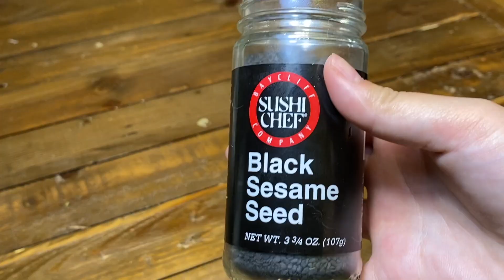Black Sesame Ice Cream - NO Dairy NO Sugar | 5 Ingredients Only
I've been experimenting with non-dairy ice cream flavors lately. Cool down with this delicious and easy 5 ingredient vegan Black Sesame Ice Cream recipe with no dairy or sugar added.

Ingredients:
- 1/2 cup black sesame seeds
- 1 cup maple syrup, separated
- 14 oz. full fat can of chilled coconut milk or cream
- 1 pinch of salt
- 1/4 tsp vanilla bean paste (or extract)

First, leave your ice cream bowl in the coldest part of your freezer overnight. To make the black sesame paste, blend 1/2 cup black sesame seeds in a blender. When thick and paste-like, add 1/2 cup maple syrup to the blender and blend on the highest setting until well incorporated.

Shake up the coconut milk in the can. Then add the can of coconut milk (or cream) to the blender. Add the other 1/2 cup of maple syrup to the blender. Add 1 pinch of salt and 1/4 teaspoon vanilla bean paste (or extract.) Blend until combined.

Spin in an ice cream maker for approximately 20 minutes (or until your desired texture.) If you do not have an ice cream maker, place a freezer safe bowl into your freezer and mix every 20 minutes until desired texture achieved. Place in a container and freeze until ready to serve.

Ice Cream Maker used in this video:
Cuisinart ICE-21P1 1.5 Quart Frozen Yogurt Ice cream maker, Qt, White

Black Sesame Seeds: